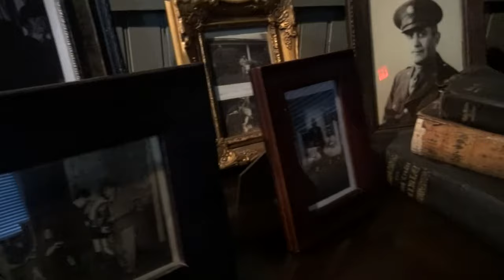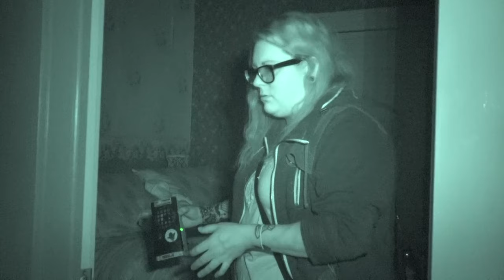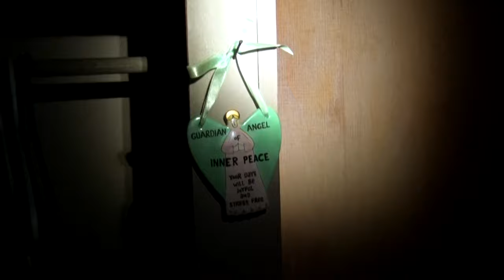The HAUNTED Shanley Hotel | Paranormal Investigation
In the mountains of New York State sits a haunted bed and breakfast known as the Shanley Hotel. This white wooden structure dates from 1895 and has been home to several resident spirits for decades. From former owners to the ghosts of children, this 3 story hotel has some terrifying stories to tell! Join Stacey Horton Intuitive Medium, Jennifer and Marcel of J&M Explorations and us for Part 1 inside this awesome haunt, and see what paranormal activity we caught!